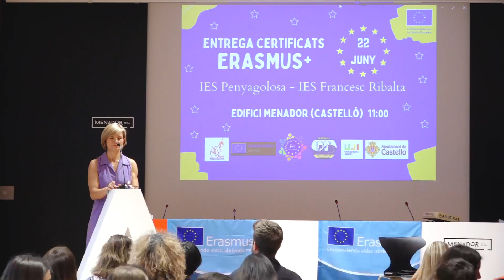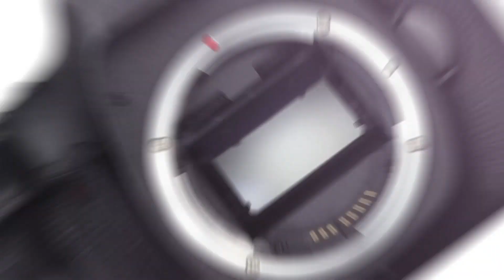LLIURAMENT DE RECONEIXEMENTS ALS ALUMNES D'ERASMUS+ DE L'IES PENYAGOLOSA 2023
CÀMERA EN MÀ. Acudim al lliurament de reconeixements a aquell alumnat que ha participat al programa d'Erasmus+ de l'institut IES Penyagolosa.